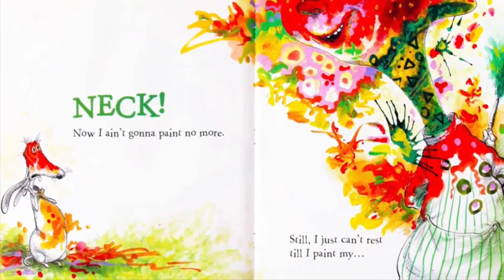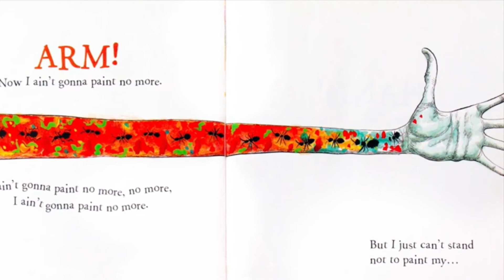Kids book read aloud:I AIN’T GONNA PAINT NO MORE by Karen Beaumont and David catrow